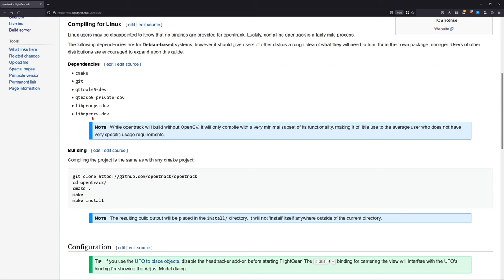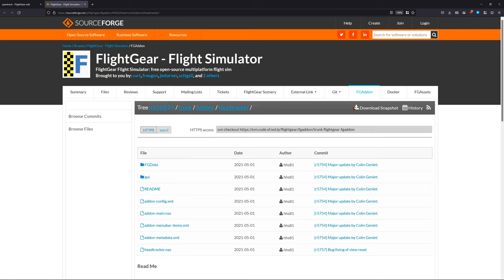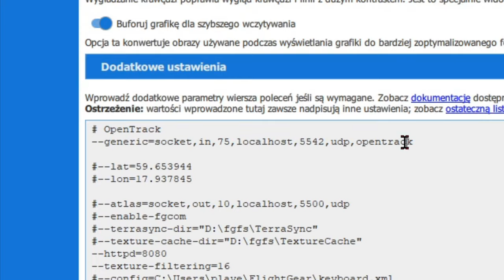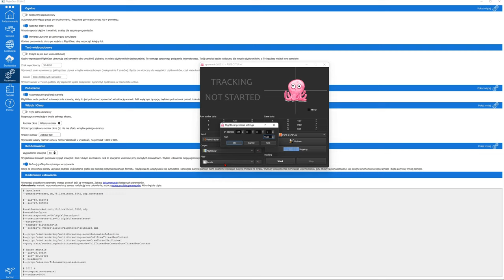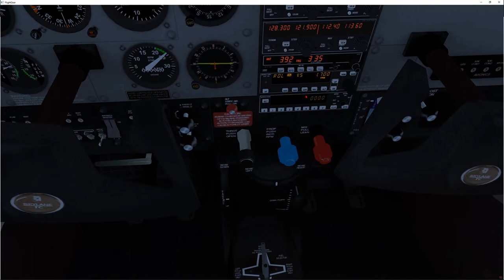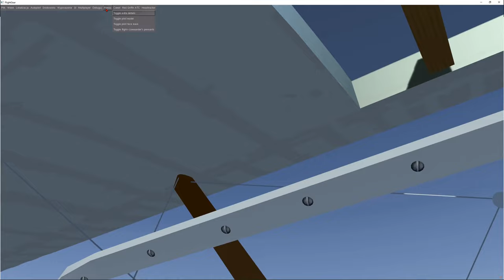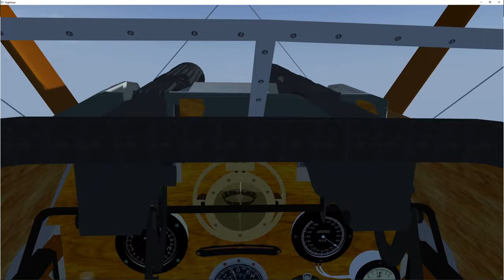FlightGear 2020 (77) | Laserclip + opentrack + headtracker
Laserclip w działaniu w symulatorze FlightGear